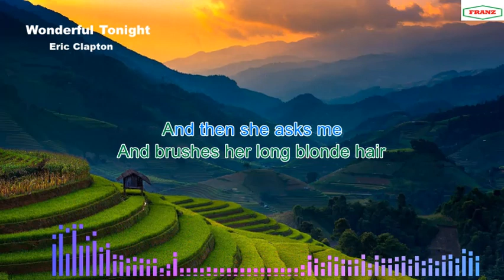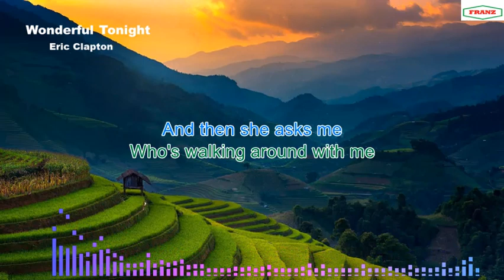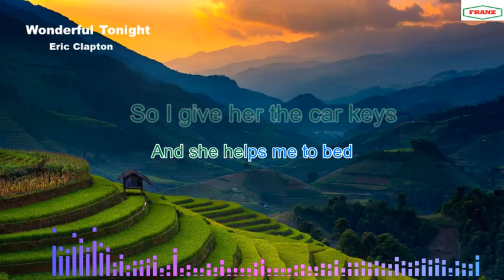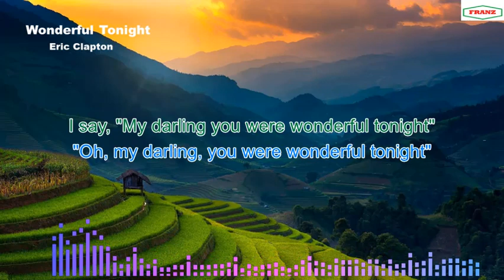Wonderful Tonight Eric Clapton Karaoke Version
Relaxing Sounds | Deep Sleep & Calm Meditation Music / Bossa Nova Jazz / Soft Rock / Slow Blues / Folk Rock / Folk Country / Instrumental / Greatest Hits Music / Classic Music / Coffee Jazz / Guitar Music / Saxophone  / Hotels & Restaurant Music / Karaoke / Songs with Lyrics / Lyrics Video